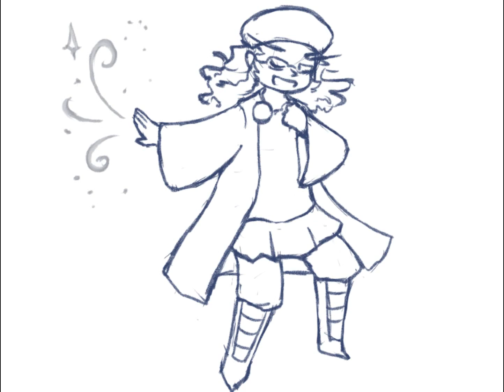Change The World (teaser)